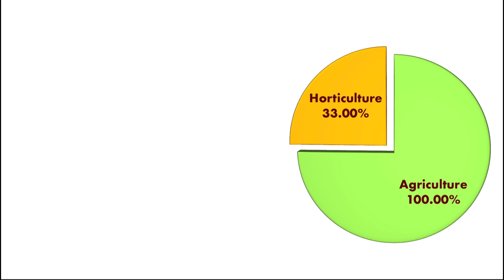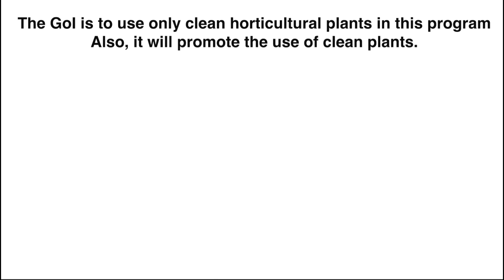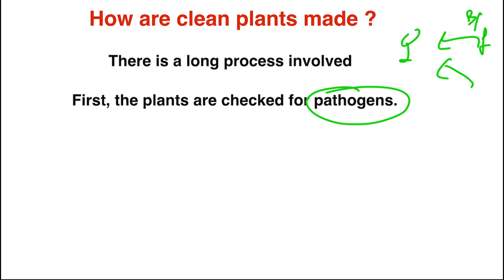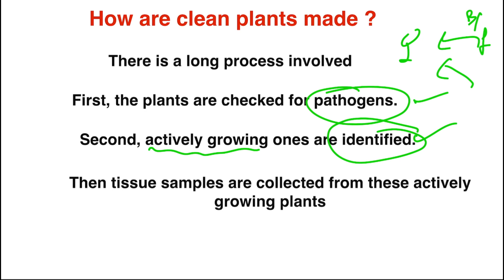Atmanirbhar Clean Plant Program | Budget 2023 | Govt Schemes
Hello

In this video, we will talk about Atmanirbhar Clean Plant Program recently launched by GoI in Budget Session 2023.

Atmanirbhar Clean Plant Program, Budget Session 2023, Horticulture In India, Agriculture In India

Videos :-